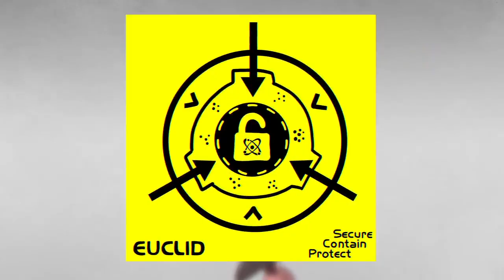Decapitated Head Demon SCP 1060 Penanggalan SCP Animation (Dr Africa SCP)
SCP-1060 is a human female with an unusual and frightening anomalous effect. SCP 1060 undergoes a drastic transformation at night. With a sudden jerking motion, her head will literally detach from her neck, leaving guts and intestines hanging down, and the head will levitate, floating around the room. The real danger arises from SCP1060's need to feed at night.

written by Anonymous, is released under Creative Commons Sharealike 3.0.